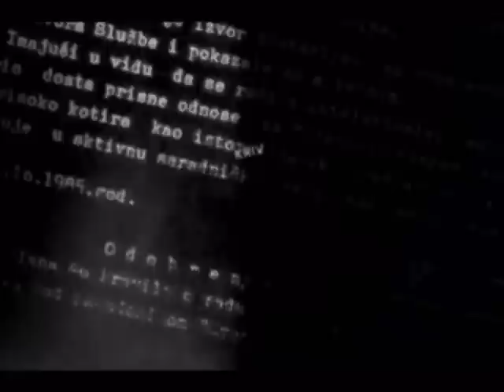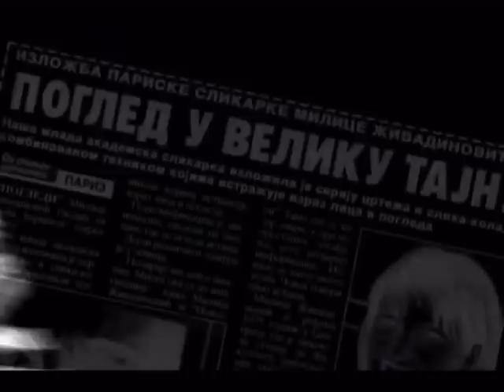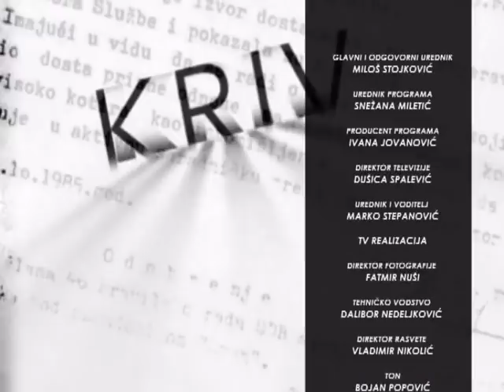RAZOTKRIVANJE SA MARKOM STEPANOVIĆEM 28.12.2017. NIKOLA JOVANOVIĆ